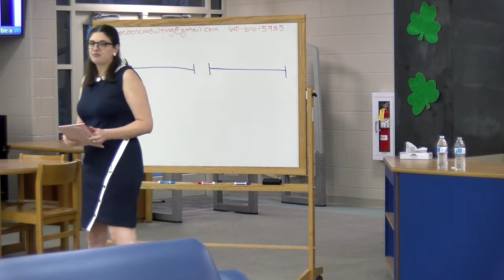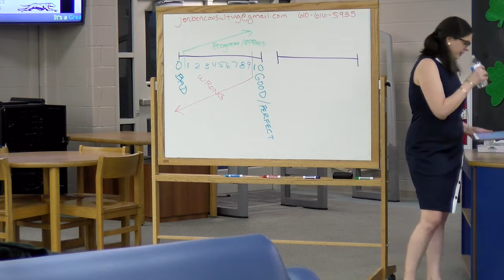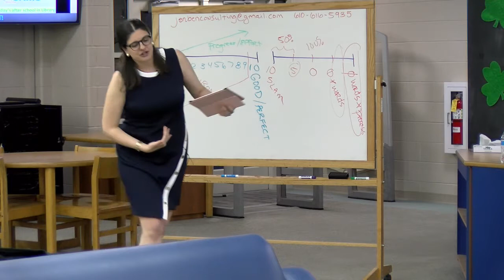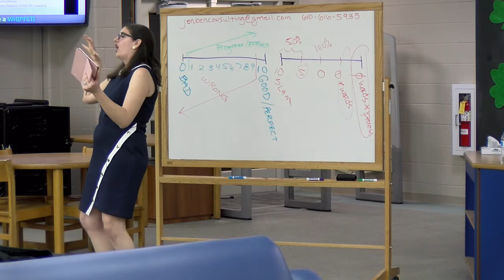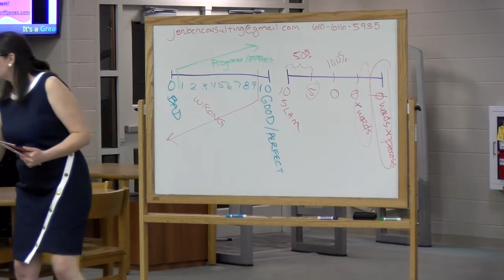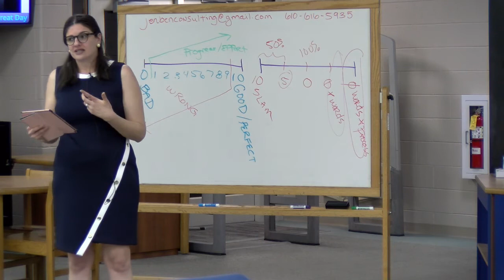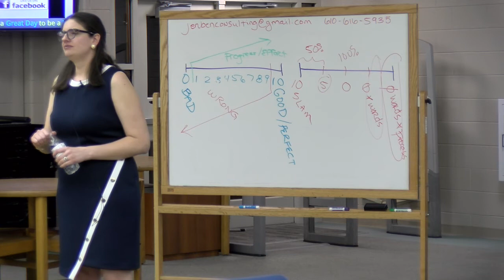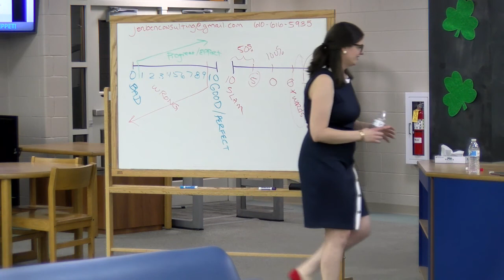DASD Presents: Dr. Jennifer Benjamin - Parenting: Connecting in a Critical World